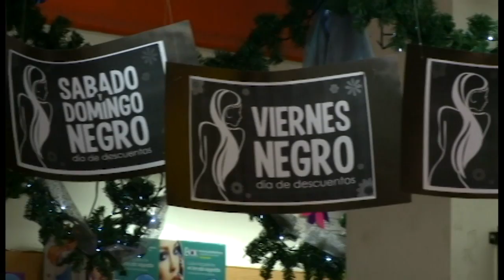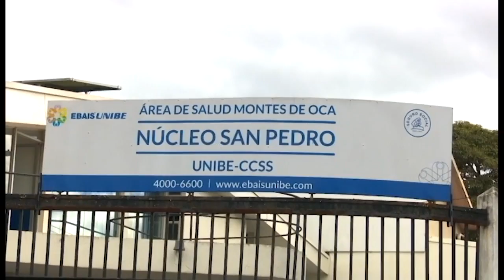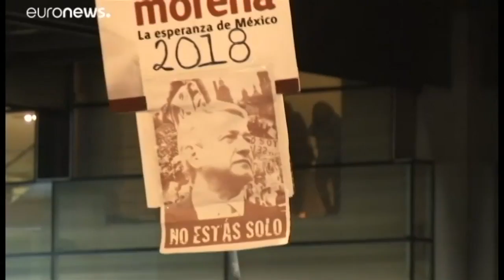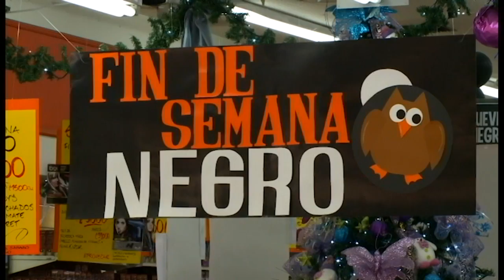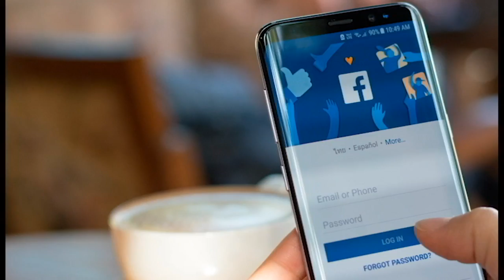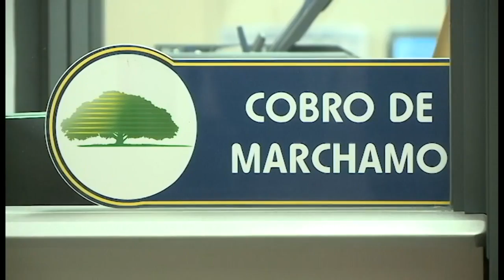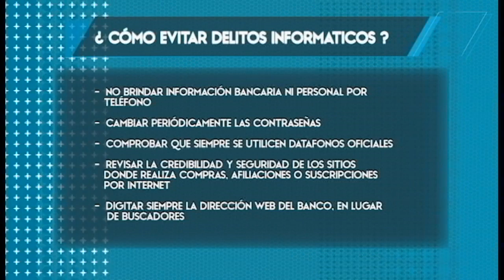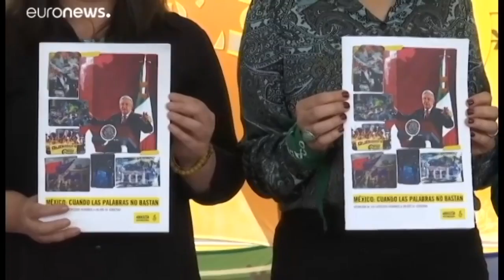Costa Rica Noticias - Resumen 24 horas Viernes 29 Noviembre 2019